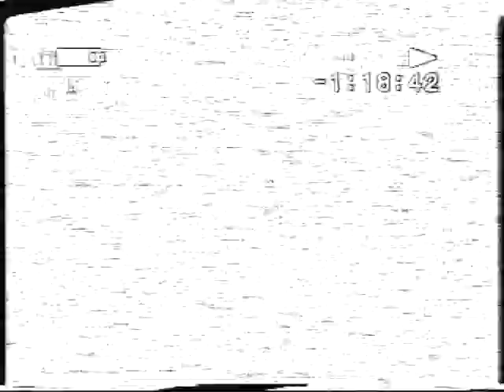Bitumen River @ Shetland Marts 2003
Footage of this legendary late afternoon gig recently surfaced thanks to one Stuart "The Laminator" Paton. Featuring some local legends (in the crowd not on stage).